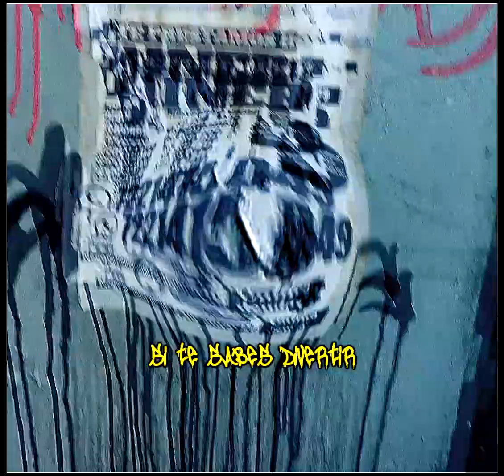Travis Azzfallen - SALTA!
Primera canción de un proyecto nuevo sobre el genero de Phonk!